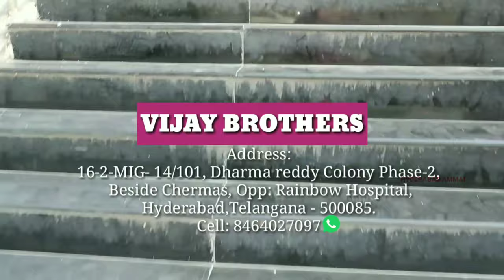Hyderabad Designer Office Wear and Collage wear Cotton Dress Material Collection ||Courier Available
Today I am going to explore Cotton Dress Material Collections of Vijay Brothers.In this shop having huge collections with good quality & low range.
They have fancy sarees, Pattu Sarees, Bridal wear sarees, daily use sarees, pettubadi sarees, Half Sarees, Dress materials.
Courier service is also available u can select the collection from our youtube channel Vijay Brothers Sarees.
Best Wholesale prices in hyderabad which i have ever seen.
They have Own pattu maggam manufacturing unit.
Designer fancy sarees which is designed in house by their experts.
They deal with both Wholesale and retail Customers.
bayta ki ikadki 10- 15 % price veriation untundi
hand picked collections
Today I will explain few samples of saree collections.

Address:
Ashok Nagar:
Address: H.No. 1-1-379/201, SRT 402, Near Ashoknagar X Road, Indira Park Road, Ashok Nagar, beside Cafe Victoria, Hyderabad, Telangana 500020

Hydernagar:
Address: 16-2-MIG-14/101, DR COLONY-II, Beside Chermas, Opp : Rainbow Childrens Hospital, Hyderabad, Telangana 500085

Kothapet:
Address: Address: Narsimha Puri Colony, Huda Colony, Kothapet, Hyderabad, Telangana 500035

My Number: 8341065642 ( Only WhatsApp)

         Your's
  Hyderabad Ammai😍
  Keep smiling🤔😃